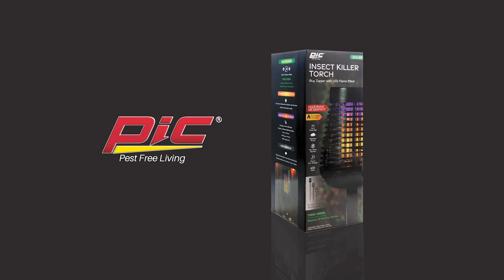Experience Bug-Free Nights with the PIC Solar Insect Killer Torch!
Elevate your outdoor ambiance while keeping pesky bugs at bay with the innovative PIC Solar Insect Killer Torch with LED Flame Effect, exclusively from PIC Pest Free Living! This patented torch combines the timeless allure of an oil burning torch with the unmatched efficacy of a bug zapper, offering a unique solution for bug control.

Featuring a discreet 600V zapper, this one-of-a-kind torch delivers proven 1/2 acre coverage, ensuring that pesky flying insects meet their demise upon contact. With a full charge lasting over 6 hours, you can enjoy bug-free nights without any hassle.

Simple installation is a breeze – just press the power button once, and let the solar panel and photocell handle the rest. The UV, Flame Effect, and Zapper activate nightly, providing continuous bug protection without any effort on your part.

Crafted with weatherproof materials and boasting a realistic flame experience, you can enjoy the ambiance of the torch through all seasons without the fear of open flames or the need for fuel replacements. As a lifehack, using the Torch through the spring and summer months can replace up to a projected 90 refills of torch fuel, offering unmatched convenience and savings.

Don't let pesky bugs ruin your outdoor experience – light up your nights with the PIC Solar Insect Killer Torch and reclaim your outdoor sanctuary!